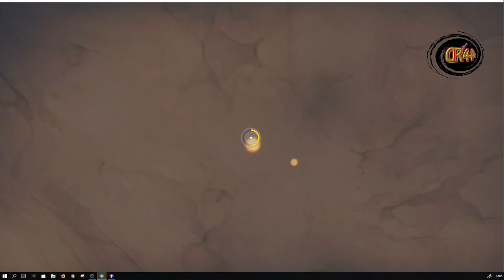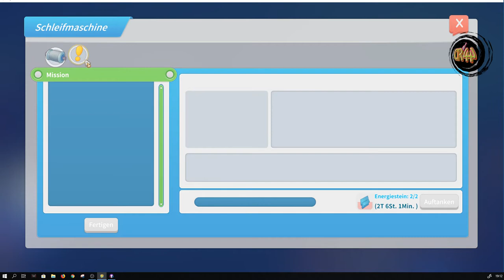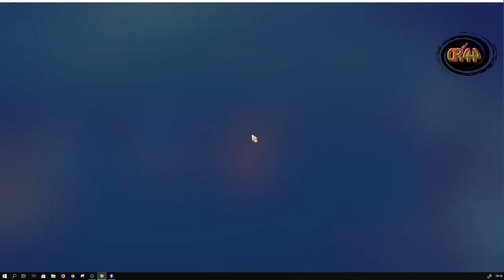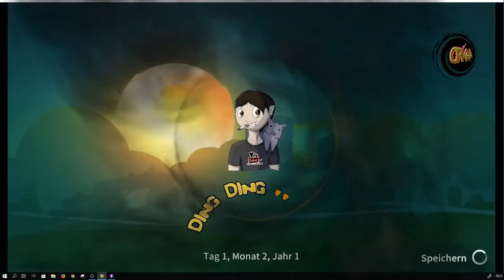MyTime At Portia #011 Wir richten unser Häuschen ein...👒👒